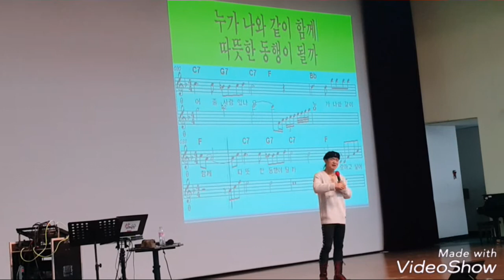송광호 노래교실🍒 최성수🍒동행